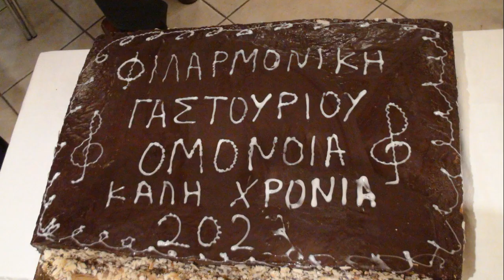ΧΟΡΟΙ ΑΝΑΤ ΡΩΜΥΛΙΑΣ ΧΟΡ ΟΜΑΔΑ ΦΙΛ ΓΑΣΤΟΥΡΙΟΥ 21 1 2023